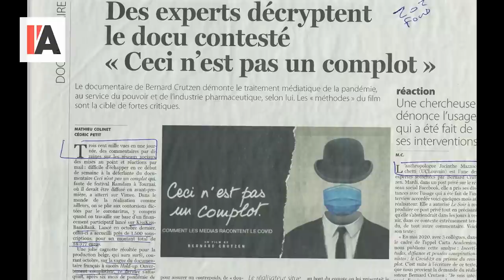« Ceci n'est pas un complot » : Exclure, non. Débattre, oui !